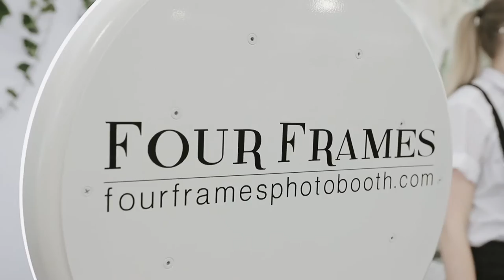Four Frames Photo Booth – 2020 Chamber Award Nominee for Business of the Year (1-10 Employees)